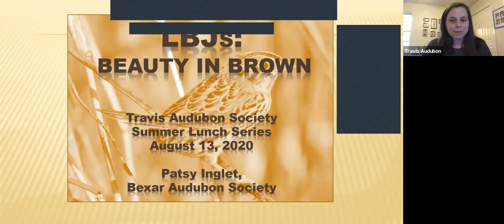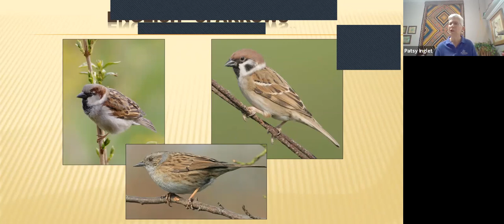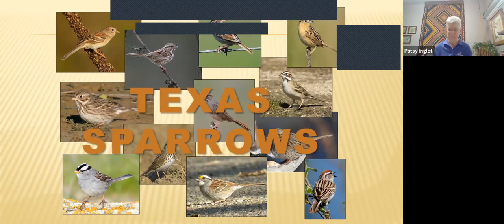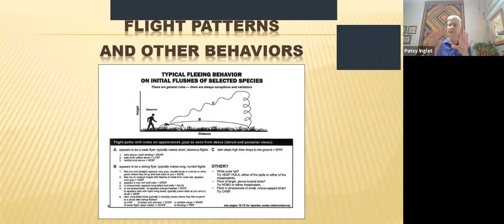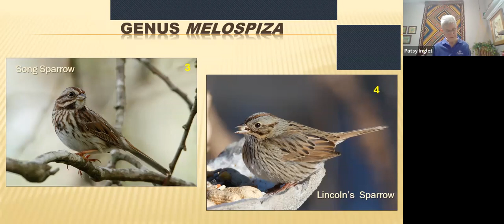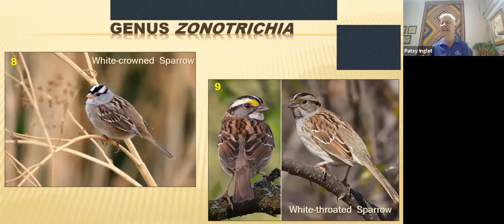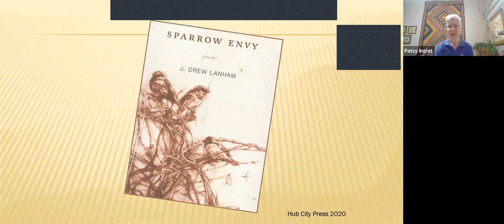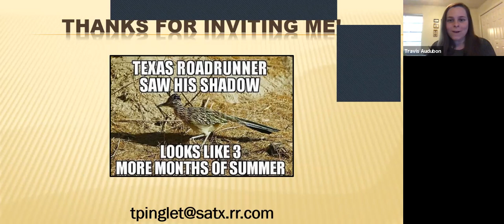August 13 Lunch Series with Patsy Inglet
Title: LBJs: Beauty in Brown
Speaker: Patsy Inglet
Summary: Sparrows sometimes just don’t get the respect they deserve. They are one of most important groups of migratory birds in Texas and well worthy of any bird enthusiast’s serious attention for their subtle beauty and diversity. Patsy's goal in this program is to expand your awareness and appreciation of the little brown beauties that brighten our area in winter and to make us more perceptive observers of this very important and very accessible bird family. She hopes that you will never again look at a native Texas sparrow as “just an LBJ.”